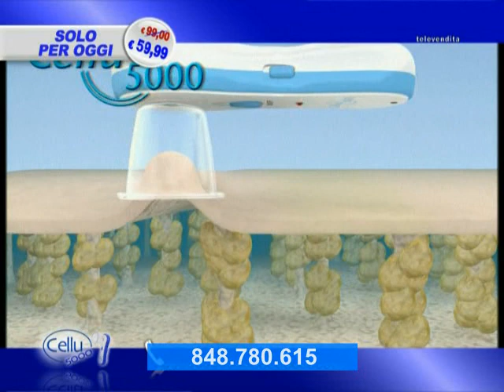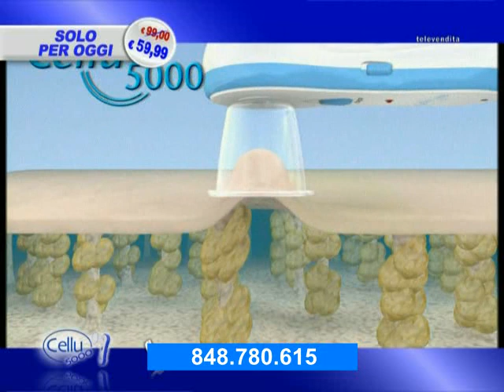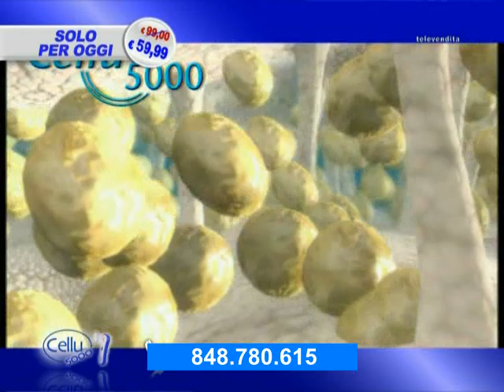cellu 5000 anticellulite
Cellu Action 5000 è un prodotto nuovo testato scentificamente per ridurre la cellulite che utilizza la stessa tecnologia dei centri specializzati nel trattamento delle cellulite: la vacuum terapia .